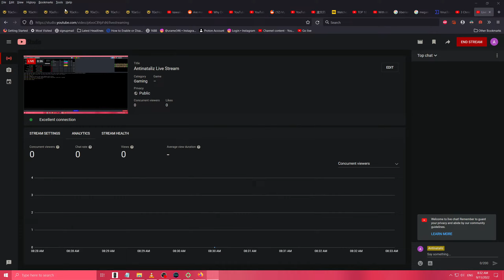Mr_Firestar & Antinataliz(PoV) vs momodog & Ender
Giants of War TS Speed mod 2 vs 2 - Game #4